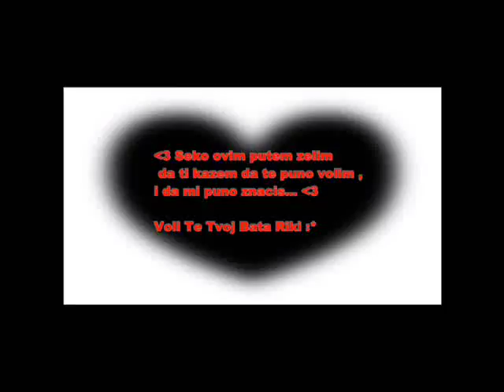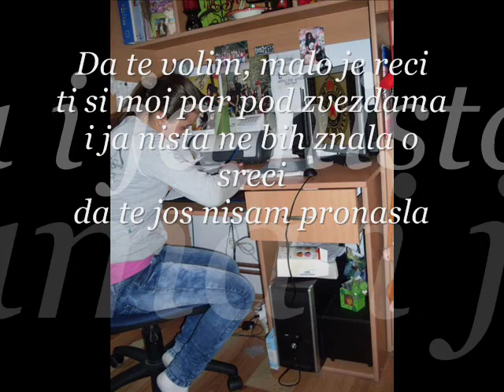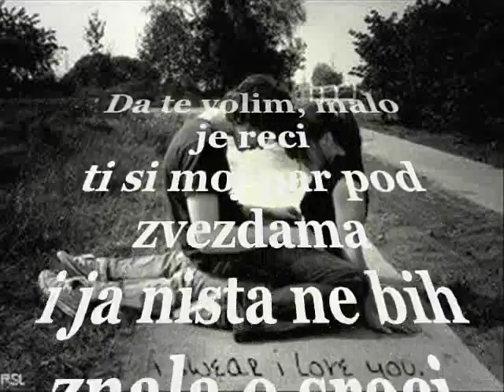ღ Seko Volim Te [ 4 Sabrina ] ღ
Za Seku